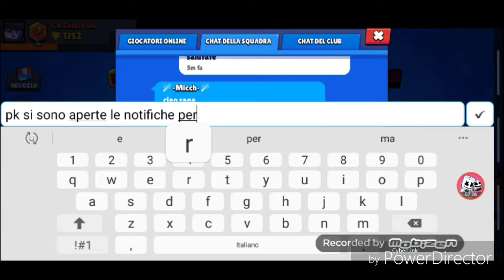Brawl Stars facciamo 2 sconfitte e 1 vittoria w/Gx stefano e Michelangelo Papasidero